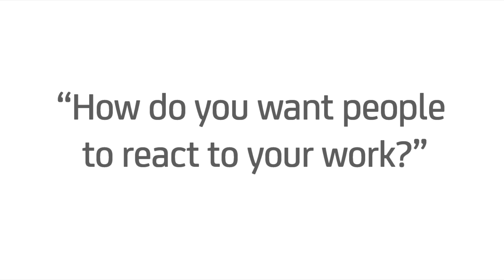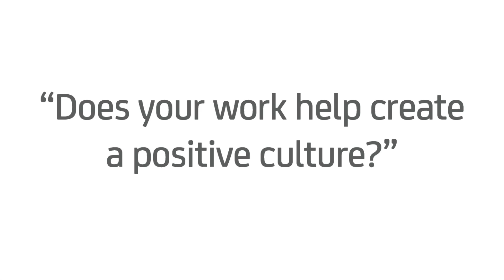RAW and Eric Butcher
This is a short film about the work of Eric Butcher at Portman Square.

Rich & Andy Ward. We are the R and A in RAW Unlimited a company started by two brothers to create brand communications and environments.